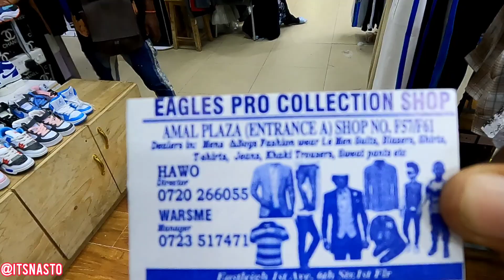We Found A Little Mogadishu In The Heart Of Nairobi || EASTLEIGH IN 2023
In this video we visit Eastleigh a Nairobi area occupied majorly by the Somali community that are very dedicated in there business
We discover places for buying items such as handbags, clothes and other house hold items in whole sale prices

Whatsap